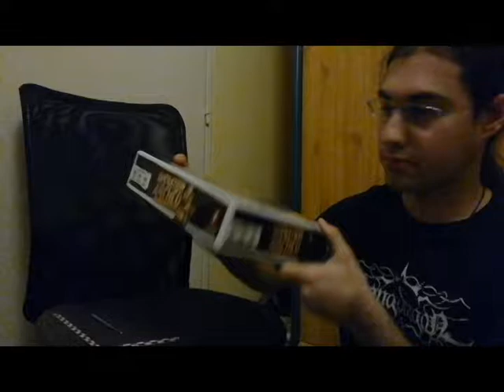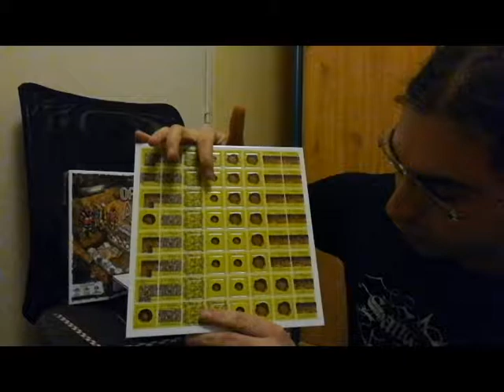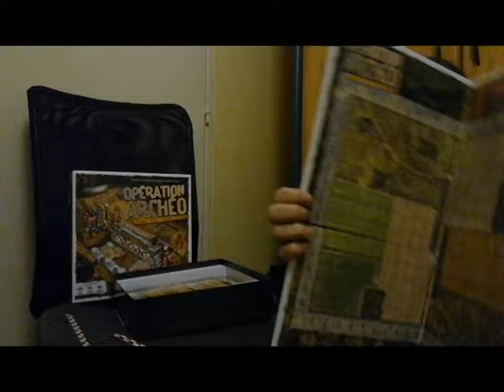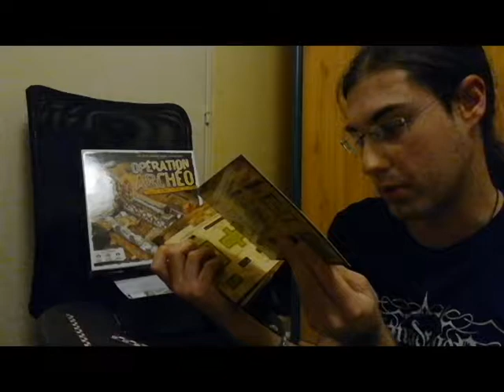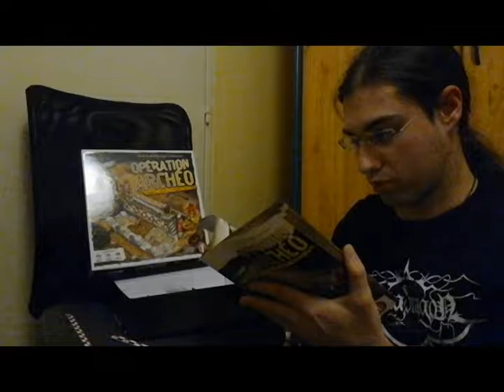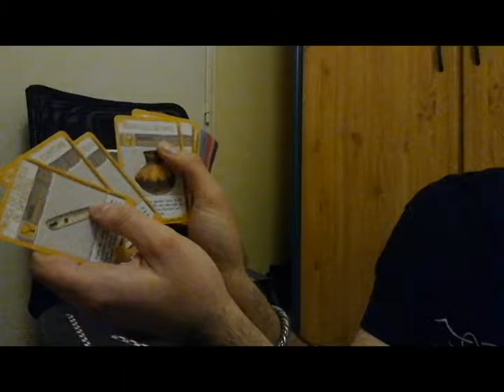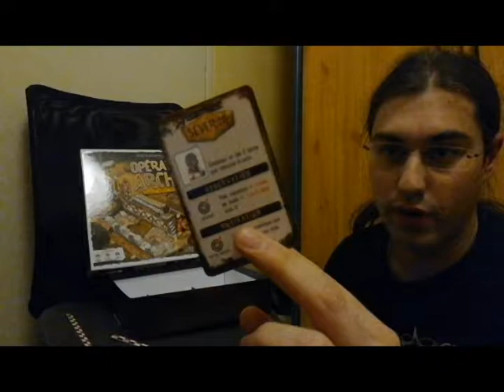Unboxing Opération Archéo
Unboxing du jeu Opération Archéo !
Un jeu de Mathieu Baiget, édité par Ludiconcept !